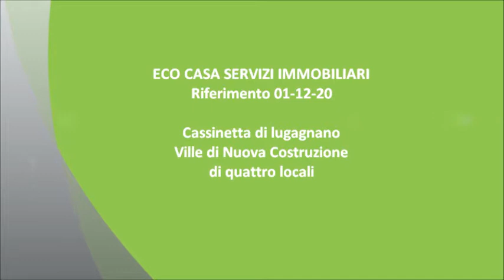Rif. 01-12-20 - eco casa vende villa cassinetta 3.wmv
CASSINETTA D/L: In complesso residenziale di nuova costruzione, disponiamo di ville a schiera sia centrali che di testa con la possibilità di personalizzare le finiture interne. Ingresso pedonale e carraio indipendente.

Le soluzioni disponibili sono cosi composte:
PR: ingresso, soggiorno, cucina abitabile, disimpegno, bagno, terrazzo, balcone e ampio giardino privato;
P.1: Tre camere da letto, bagno e due balconi;
P.S: Box doppio e due cantine.

La soluzione è dotata inoltre dei seguenti accessori/comfort: porta blindata, videocitofono, serramenti in legno doppio vetro con persiane in legno, zanzariere, possibilità di scelta finiture interne.